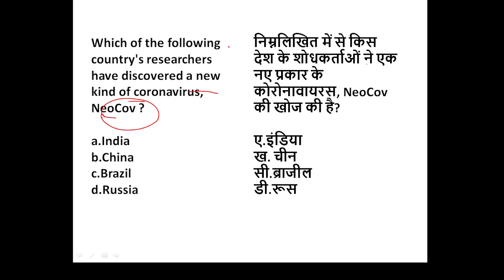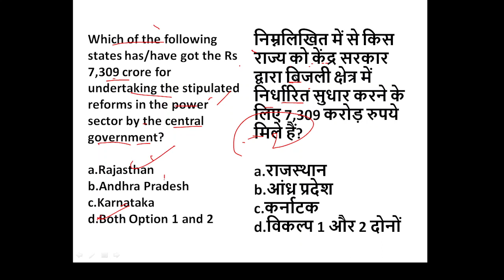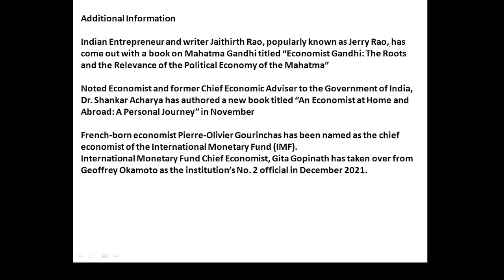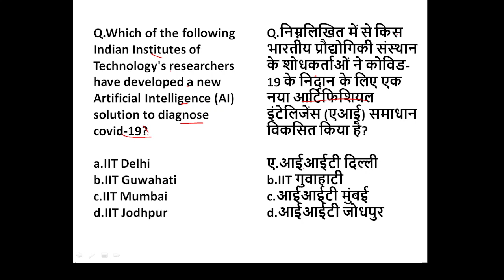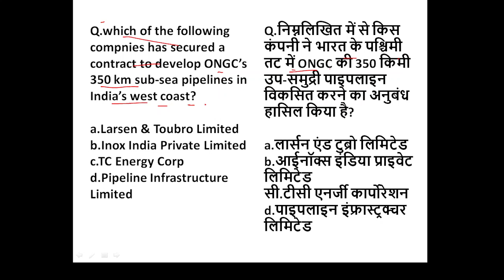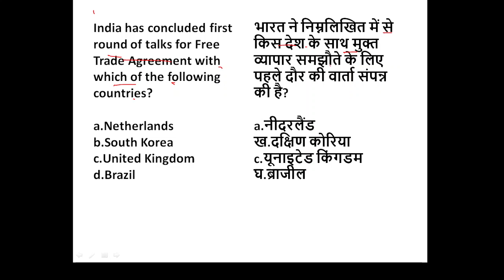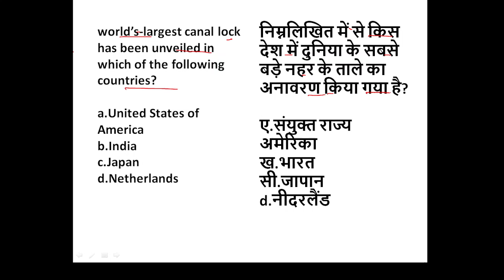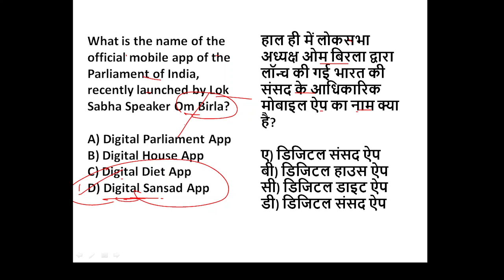30 January 2022|Current Affairs MCQ|For all Exams|By Nirankar